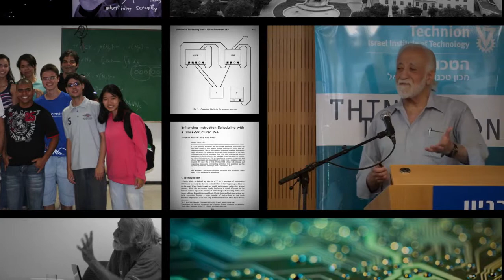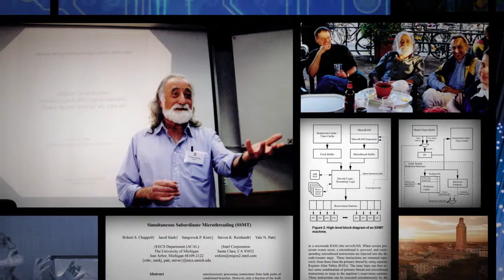Yale N. Patt receives 2013 Harry H. Goode Memorial Award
The IEEE Computer Society presented its 2013 Harry H. Goode Award to Yale N. Patt for nearly half a century of significant contributions to information processing, including microarchitecture insights, a breakaway textbook, and mentoring future leaders. The Harry H. Goode Award honors achievements in the information processing field. Dr. Patt accepted his award at the Computer Society's 4 June 2014 awards ceremony in Seattle, Washington.

Yale Patt is Professor of electrical and computer engineering and the Ernest Cockrell, Jr. Centennial Chair in Engineering at The University of Texas at Austin. Some of his research ideas have ended up in the cutting-edge chips of Intel, AMD, etc. and some of his teaching ideas have resulted in his motivated bottom-up approach for introducing computing to serious students.
Patt has graduated 27 PhDs, six of whom hold regular faculty positions, two each at Illinois, Carnegie-Mellon, and Georgia Tech.